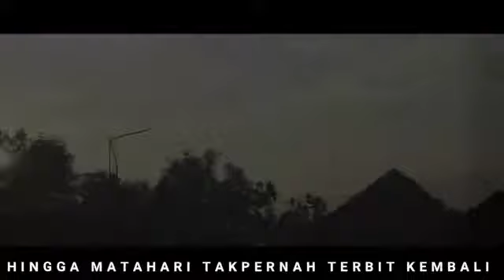Santri PP. ASSYAHIMI LAHAR MANIA